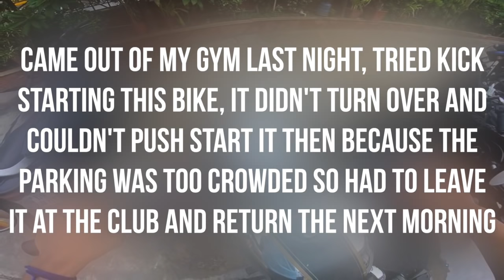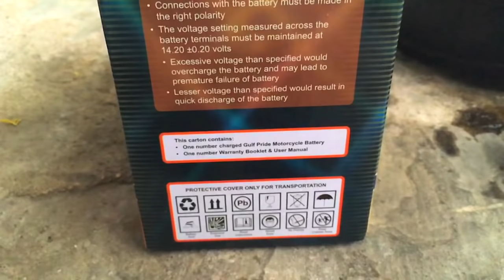Had to push start it | Dry battery for royal enfield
had to push start this "hathi" 😂 just kidding yo